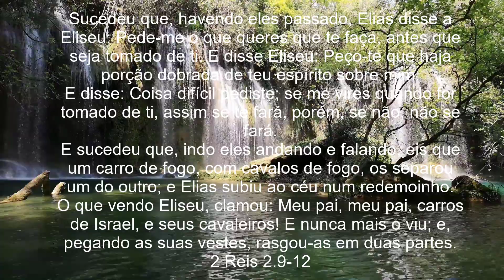Pb.José Carlos | Porção dobrada (2 Rs 2.9)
Seja bem-vindo ao nosso canal! Neste vídeo, vamos mergulhar em uma história poderosa da Bíblia - Porção Dobrada 2 Reis 2.9. Vamos explorar os detalhes fascinantes dessa passagem bíblica e descobrir os ensinamentos profundos que ela nos oferece.

Em 2 Reis 2.9, acompanhamos a jornada de Eliseu, um profeta que era discípulo de Elias. Elias era um grande profeta que havia pedido a Deus para receber uma porção dobrada de seu espírito antes de ser levado ao céu em um redemoinho. Nessa passagem emocionante, vemos como Eliseu perseverou em sua busca por essa bênção especial.

Vamos explorar os elementos-chave dessa história, incluindo o pedido ousado de Eliseu, a prova de sua fé e a recompensa que ele recebeu. Vamos destacar as lições espirituais e as aplicações práticas que podemos extrair dessa narrativa inspiradora.

Além disso, vamos analisar o contexto histórico e cultural dessa passagem, aprofundando nosso conhecimento sobre a cultura e as tradições da época, para uma compreensão mais completa do significado dessa história na Bíblia.

Se você está interessado em aprender mais sobre as Escrituras, mergulhar em histórias bíblicas profundas e ser inspirado pela fé e coragem dos personagens bíblicos, este vídeo é para você! Não perca essa oportunidade de crescer em seu conhecimento e relacionamento com Deus por meio dessa história poderosa de Porção Dobrada 2 Reis 2.9.

Concluindo, se você deseja continuar aprendendo sobre histórias bíblicas profundas como Porção Dobrada 2 Reis 2.9 e receber inspiração para sua jornada espiritual, não deixe de se inscrever no canal Ministério Curando Vidas. Tenha acesso a conteúdos edificantes, estudos bíblicos, reflexões inspiradoras e muito mais! Clique no botão de inscrição e faça parte da nossa comunidade. Agradecemos por seu apoio e confiança. Deus abençoe grandemente!